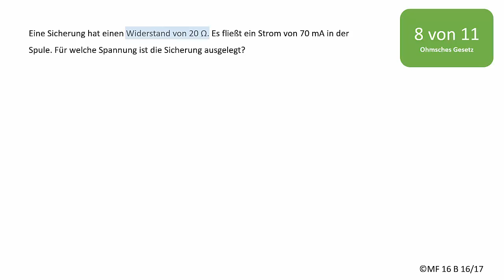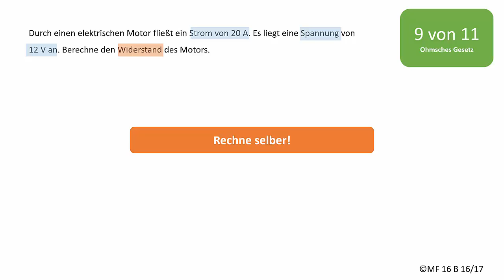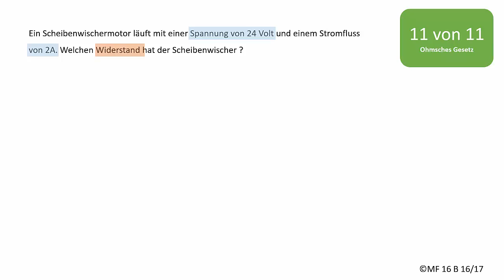Teil II: 6 Übungsaufgaben zum Ohmschen Gesetz.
6 Übungsaufgaben zum Ohmschen Gesetz. Du kannst die Filme stoppen, die Aufgaben in Ruhe selber rechnen und dann lauschen, welche Lösung wir gefunden haben. Kfz4me präsentiert Lehrfilme zur Kfz-Technik. Kfz4me präsentiert Lehrfilme zur Kfz-Technik